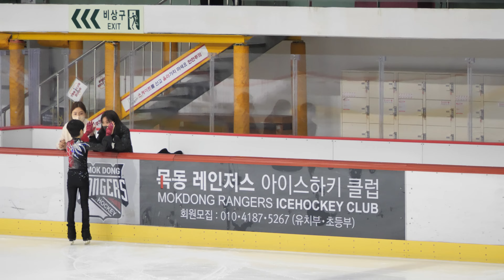황규진 Gyu-jin HWANGㅣD조 여초부 FS-01ㅣ2022-11-25 서울시회장배 2일차ㅣ서울성서초4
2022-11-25 제24회 2022 서울특별시빙상경기연맹 회장배 피겨스케이팅대회 (서울시 회장배) | 대회 2일차
(Nov. 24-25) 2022 Seoul City Skating Union President Cup 2022 | Day 2.

Day 1. Judges Scores (Protocol) 1일차 결과지

Day 2. Judges Scores (Protocol) 2일차 결과지

B조 = Leve.l B (= Level. 5,6) Junior
A조 = Leve.l A (= Level. 7,8) Senior